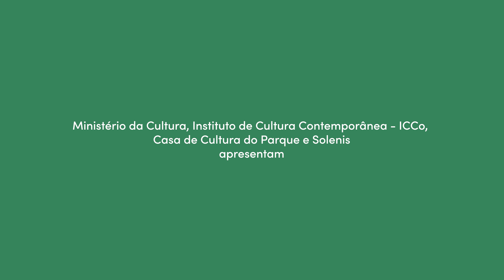"A Cena", de Ester Grinspum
A exposição "A Cena" apresenta as impactantes obras de Ester Grinspum. Essa exposição mergulha no espaço complexo entre escultura e desenho, onde o último se destaca como elemento central de sua pesquisa artística. Grinspum utiliza a fixidez dos volumes e a ocupação do espaço da escultura, enquanto do desenho, incorpora a transitoriedade das linhas.

Contrariando expectativas, a interseção entre desenho e escultura não resulta em um híbrido conciliado, mas sim em um espaço de indefinição permeado pela tensão entre a forma fixa que ocupa o espaço e a linha orgânica que o movimenta. Este constante jogo evoca relações de diálogo e delimitação, revelando a maestria de Grinspum em criar obras que instigam a percepção e desafiam as fronteiras entre diferentes formas de expressão artística.

O vocabulário único de Grinspum, presente desde os desenhos iniciais até as esculturas criadas após a década de 1980, é resultado de um processo meticuloso de depuração e lapidação, onde ícones da história da arte se entrelaçam com criações originais da artista. Seu percurso acadêmico na Faculdade de Arquitetura e Urbanismo da Universidade de São Paulo e no Instituto de Arte e Decoração em São Paulo, sob a tutela de artistas renomados como Luiz Paulo Baravelli e Marcello Nitsche, moldou uma trajetória marcada pela busca incessante por formas expressivas.

Ao longo dos anos, Ester Grinspum deixou sua marca em exposições icônicas, incluindo a “Como Vai Você, Geração 80?” em 1984, e a significativa mostra “Ester Grinspum – Uma Antologia” na Pinacoteca de São Paulo, em 2004. Com obras nas mais importantes instituições culturais ao redor do mundo, como a Pinacoteca de São Paulo, Museu de Arte Contemporânea da Universidade de São Paulo, Museu de Arte Moderna de São Paulo, Brooklyn Museum (EUA), Fonds National d’Art Contemporain (França), e Coleção Patricia Phelps de Cisneros (EUA/Venezuela), a artista se destaca como uma figura fundamental na cena artística contemporânea. Não perca a oportunidade de explorar as obras fascinantes desta renomada artista na exposição “A Cena”, uma celebração da expressão e da inovação artística.

Essa programação foi realizada com o apoio do Ministério da Cultura, por meio da Lei de Incentivo à Cultura.